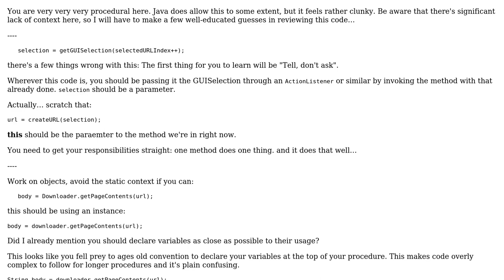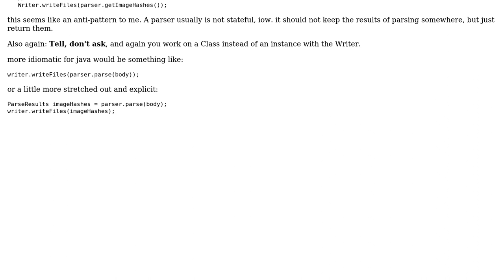Java application for downloading Imgur wallpapers from galleries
With thanks & praise to God, and with thanks to the many people who have made this project possible! | Content (except music & images) licensed under CC BY-SA | Music | Images & others | With thanks to user Vogel612 user PlatypusMaximus user Ethan Bierlein and the Stack Exchange Network Trademarks are property of their respective owners. You are responsible for your own actions.